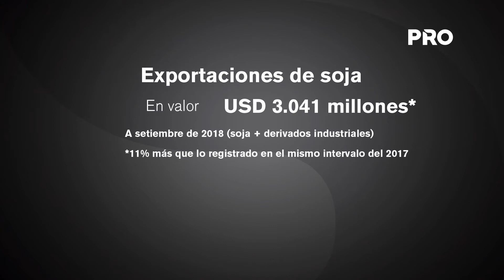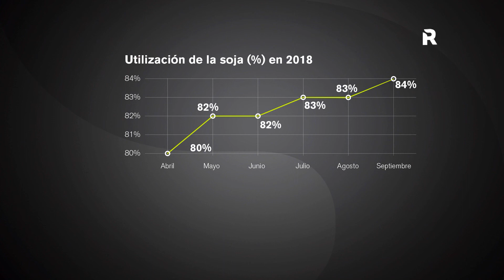Molienda de granos comienza a desacelerarse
Al cierre del pasado mes de setiembre, la molienda total de oleaginosas alcanzó un total de 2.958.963 toneladas, lo cual representa 3,2% más de lo que se acumulaba en el mismo periodo pero del año pasado. Según informó la Cámara Paraguaya de Procesadores de Oleaginosas y Cereales